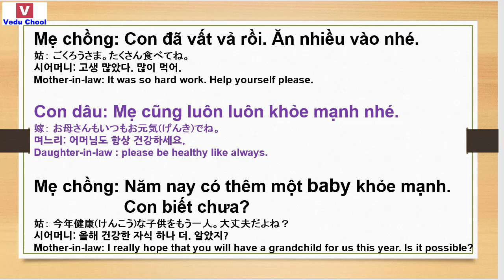20190204 베트남어공부 ベトナム語勉強 Learn Vietnamese ( Vedu Chool )